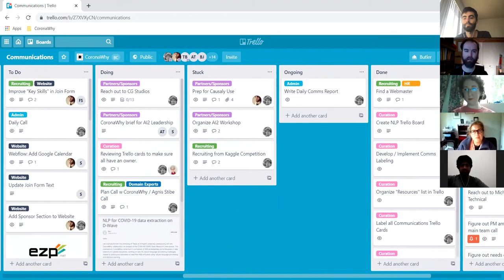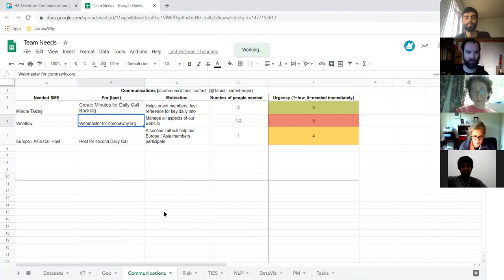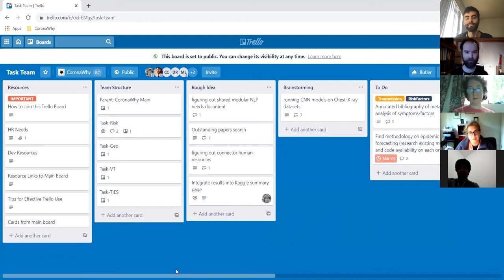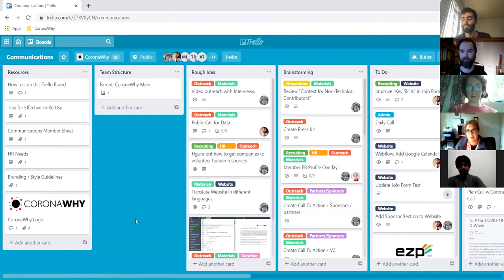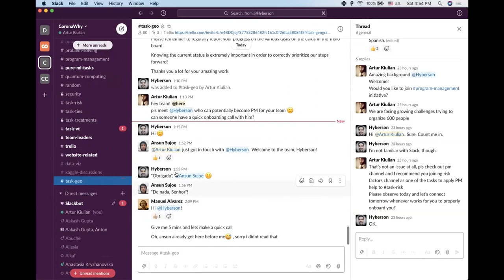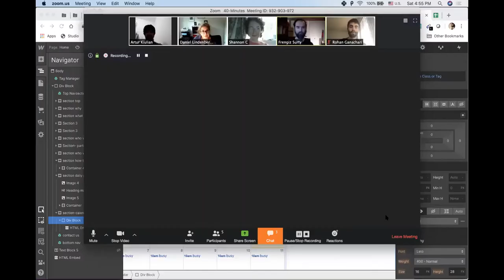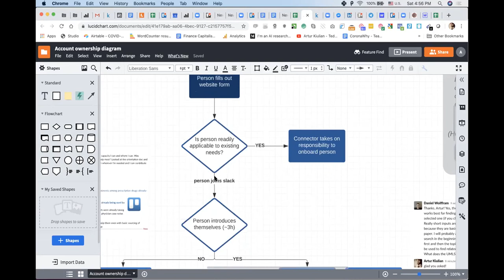communications - Apr 4, 2020 - Daily Call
Summary:

Action items:

AR Rohan:
Add sponsor cards to website, currently they exist on Trello (EZP, ZoomCharts, Causaly)
update the com contact spreadsheet
AR Daniel:
Arrange webinar with pharmacology researcher about how medical researchers look for their information
AR Artur: Embed calendar into website (done)
AR Frengiz:
Recruit PM's (consult daily call: reach out to relevant people, onboarding/ matching them to teams)
consider who should manage the project managers but avoid asking for a larger commitment